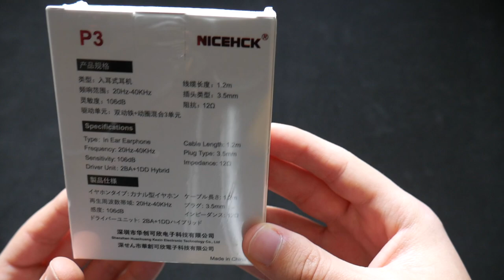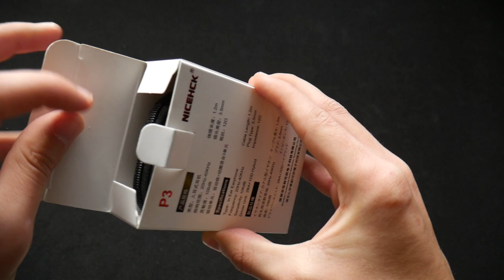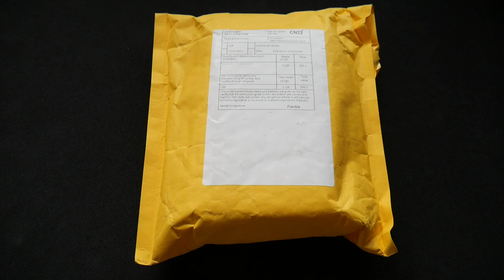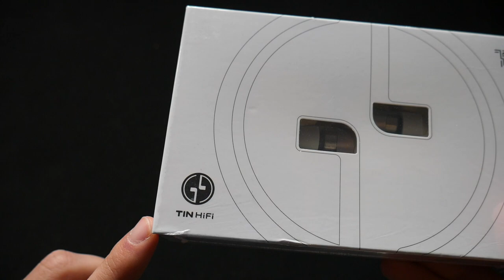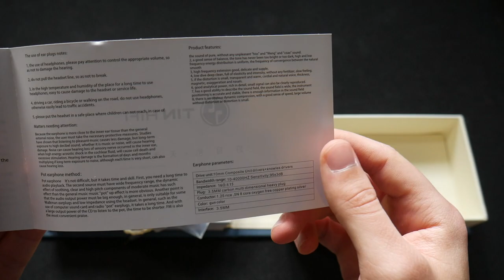Tin HiFi T3 Unboxing + NiceHCK P3 [ENG]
Unboxing of Tin Audio/Tin HiFi T3 and NiceHCK P3. Wait until the end for a quick comparison with T2 Pro's box and design. For sound impressions, please keep waiting next week.
Where to find NiceHCK P3 (AliExpress)
English review will be published on simplyaudiophile.wordpress.com

You will also find the T3 on Linsoul.com, LSR-Direct on Amazon.com and DD-Audio Store on AliExpress, soon.